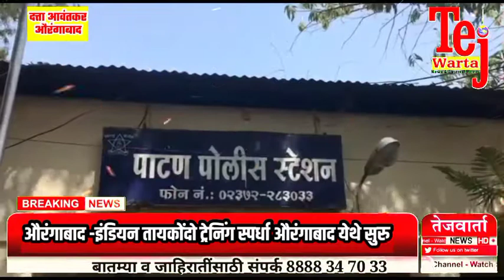औरंगाबाद -इंडियन तायकोंदो ट्रेनिंग स्पर्धा औरंगाबाद येथे सुरु